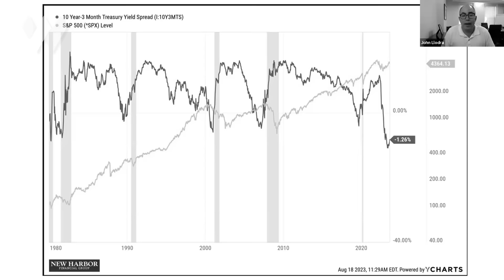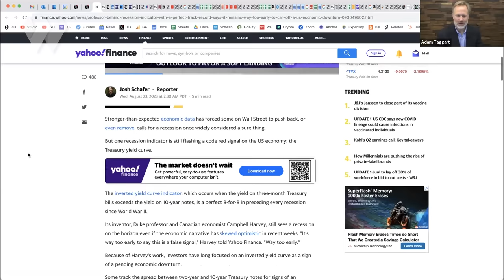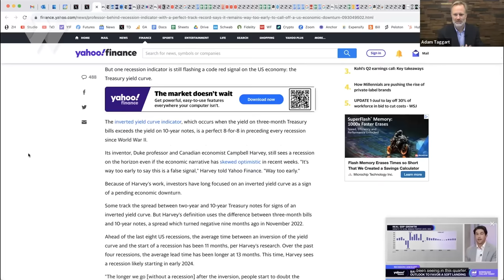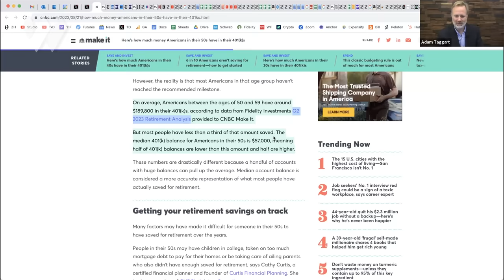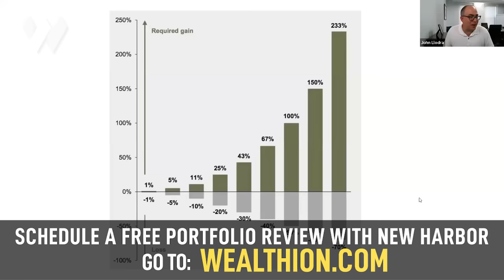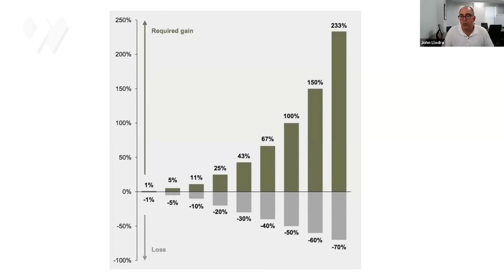As Yields Rise, Is This A Bad Time To Buy Bonds? Or One The Best? | Adam Taggart & New Harbor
Bond yields have been rising fast and suddenly, investors are starting to worry they'll go higher for longer than the market has been expecting. Is the long US Treasury trade too risky now? Or is this presenting an attractive buying opportunity?

TIMESTAMPS
0:00 The current state of the market.
4:35 Catalysts for the recent rise in long-term rates.
10:20 How the yield curve starts inverting before recessions.
15:02 The impact of japan's yield curve control on bonds.
21:54 Bonds and interest rates.
27:24 Sitting on the sidelines and taking a vacation.
34:15 How to use options to hedge your risk?
40:08 How much is enough to retire?
46:50 The economics of losing big in retirement.
51:13 Wisdom of working with a financial advisor.